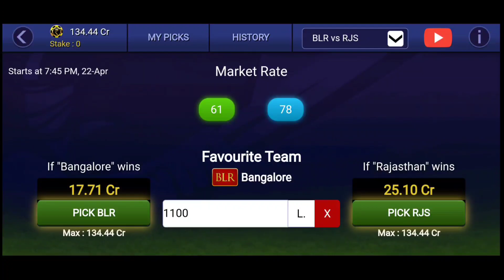Teen patti gold :11Cr Free Chips Win Giveaway :Teen patti Cricket IPL Bangalore vs Rajasthan royals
This channel for gaming and entertainment